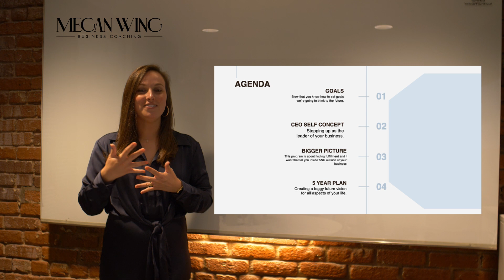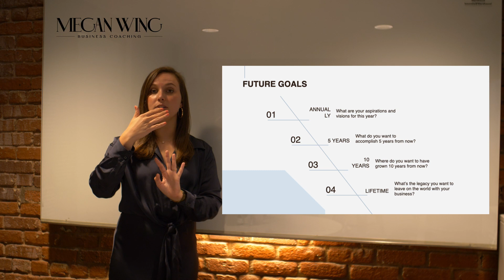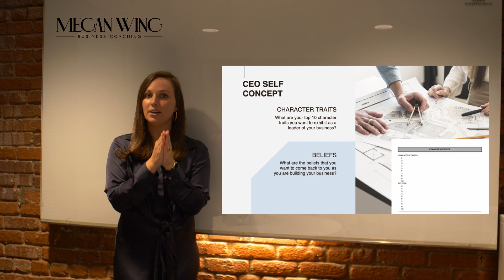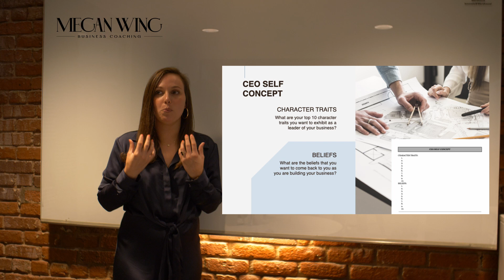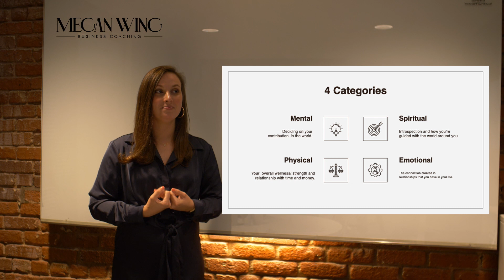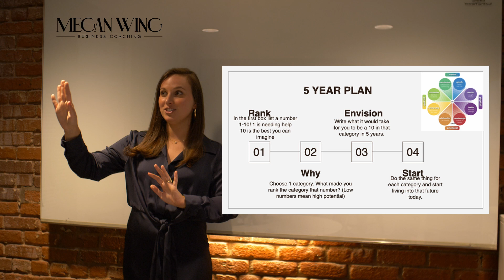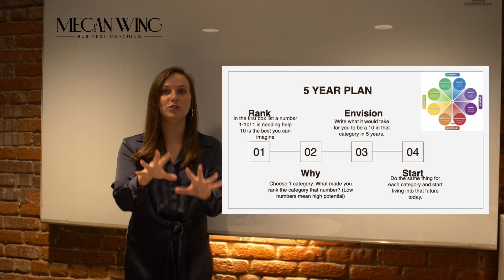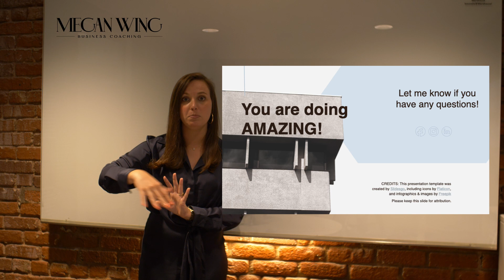SFS 5 Year Plan